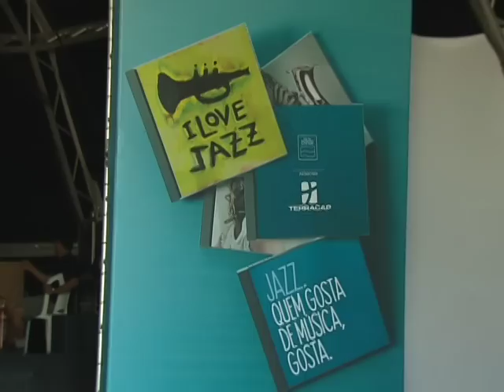Jazz em Brasília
Video sobre o crescimento e popularização do Jazz na capital federal, incluindo aí um bar temático para os amantes do estilo, o Genaro Jazz, que com seus hamburgueres e culinária refinada, serve o que há de melhor em Brasília, com shows ao vivo toda sexta e sábado.
Porodução e reportagem Richard Santos